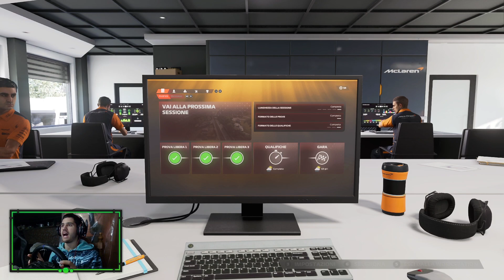F1 23: Carriera Pilota #12 (Qualifiche Imola)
Sessione di qualifiche del Gran Premio dell'Emilia Romagna a Imola!

Impostazioni Telecamera
Pod TV
Campo Visivo: 0
Offset laterale: 0
Offset Verticale: MAX
Offset Orizzontale: 12
Angolo: MIN
Angolazione Specchietti: 2
Piano Di Taglio Anteriore Vicino: MAX
Tremore Telecamera: Off
Movimento Telecamera: Off

Impostazioni Gara:
Difficoltà IA: 101
Flashback: Sì
Parco Chiuso: Sì
Danno Veicolo: Simulazione Ridotta
Severità Taglio Curva: Normale
Regolamento: Sì
Inizio Gara: Manuale
Safety Car: Aumentata Immersiva
Giro Di Formazione: Sì Immersivo
Temperatura Gomme: Superficie ed interno
Bandiere rosse: Aumentato

Aiuti:
Aiuto Sterzata: No
Frenata Assistita: No
ABS: No
Controllo Trazione: No
Traiettoria Dinamica: No
Cambio: Manuale
Aiuto Ai Box: No
Aiuto Rilascio Ai Box: No
Gestione ERS: Manuale
Gestione DRS: Manuale
Gestione Carburante: Manuale

COMPONENTI PC:

Processore: Intel Core I5 12600KF

Dissipatore: Corsair H100I V2

Scheda madre: Gigabyte Z690 Gaming X

RAM: Corsair Vengeance LPX 32GB (4x8) DDR4-3600MHz

Archiviazione 1: TC Sunbow 128GB SSD

Archiviazione 2: Western Digital Caviar Blue 1TB HDD

Archiviazione 3: Western Digital Red 1TB SSD

Scheda video: Asus TUF Gaming NVIDIA GeForce RTX 3070TI

Case: Corsair 750D Airflow

Alimentatore: Corsair RM750x

Unità ottica: Masterizzatore CD/DVD/Blu-Ray

1° Monitor: AOC G2460PG 24" 1920x1080 180Hz G-Sync

2° Monitor: ASUS VG258QR 24.5" 1920x1080 165Hz G-Sync

Tastiera: Corsair K70

Volante: Thrustmaster T300RS

Pedaliera: Thrustmaster TLCM

Casse: Logitech Z333

Cuffie: KLIM Mantis

Microfono: Tonor TC30

Webcam: Nexigo N660P

Secondo Canale YouTube:
Commander Nvidia Clips

Canale Twitch:
CommanderNvidia

Facebook: Edoardo Colombo (Commander Nvidia)